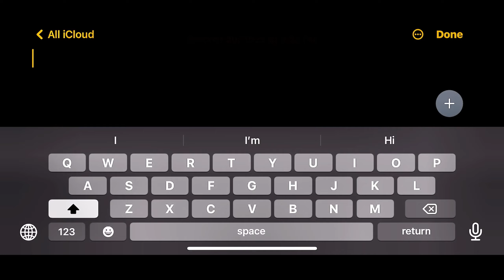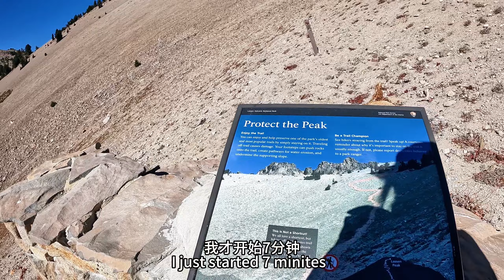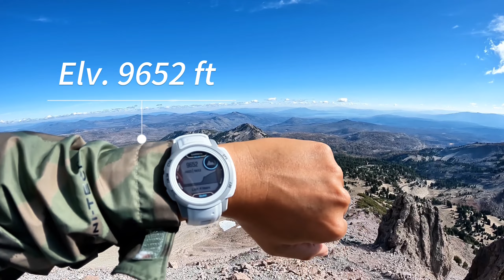Solo Van Life| Surviving Lassen Peak: Trading Kindness for Energy on the Toughest Hike of My Life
October 23, 2023: Epic Hike at Lassen Volcano National Forest!  🌲

Today, I embarked on a thrilling adventure at the Information Center, ready for a challenging trek.  Little did I know, hiking a 10k+ feet mountain demands more energy than I thought!  By the time I reached 1/3 of the trail, my legs were feeling the fatigue.  Determined to conquer the peak, I decided to seek help and asked fellow hikers for an energy boost.

In a fortunate encounter near the summit, I crossed paths with a generous couple who not only shared the stunning views but also traded me some much-needed energy bars.  A reminder that kindness thrives in the great outdoors!